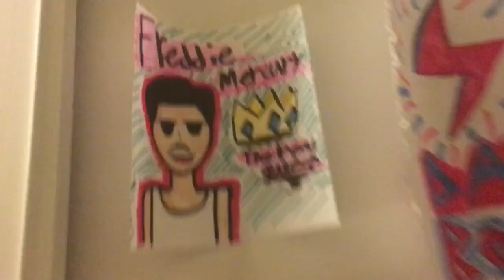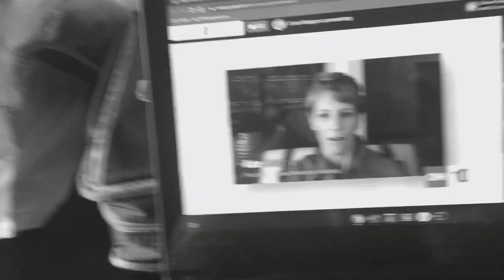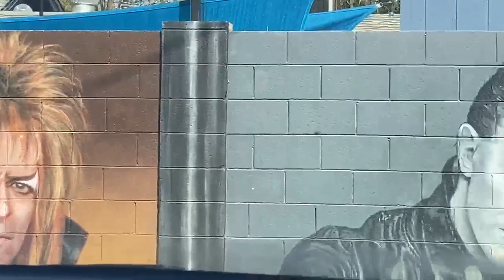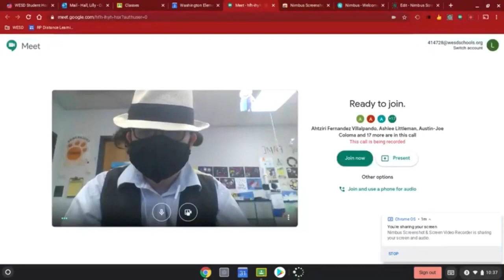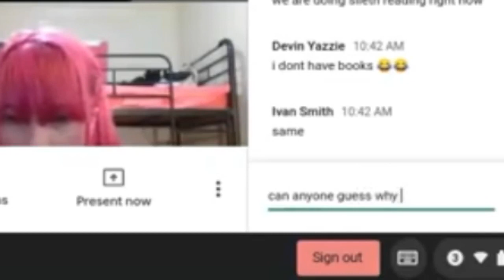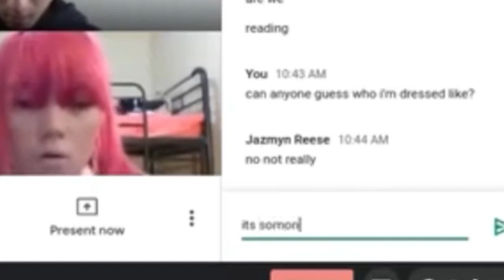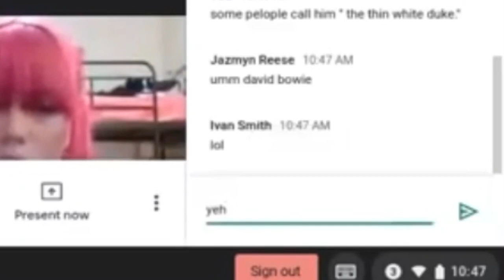I became David Bowie for a day | Challenge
Your welcome bowie fans